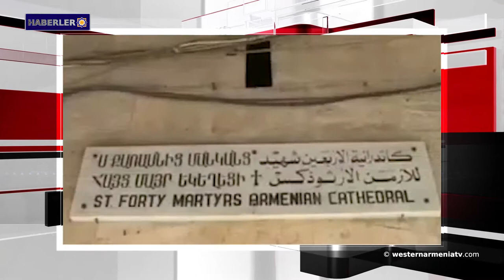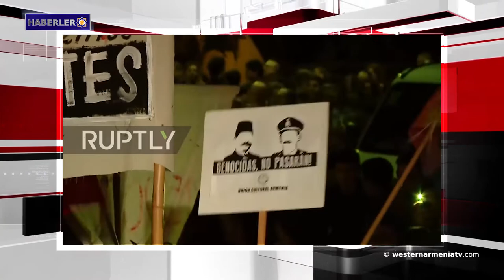ABD Kürt güçlerini silahlandırmaya devam ediyor․ Haberler 2019-03-26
1- Batı Ermenistan’ın 167 Yerleşim Yeri Ulaşıma Kapandı
2- Artsakh Cumhuriyeti Devlet Başkanı Bako Sahakyan, bölge yönetimi başkanlarıyla istişare toplantısında bulundu
3- Paşinyan ve Aliyev Viyana'da bir araya gelecek
4- ABD Kürt güçlerini silahlandırmaya devam ediyor
5- Halep’teki Surp Kırk Şehitler Ermeni Kilisesinin kutsama töreni gerçekleşecek
6- Andranik Tagesyan, “Haykazyan'ın Yeni Girişimi Hakkında Konuştu "Birlikte Başarıya ulaşacağız"
7- Arjantin’de Ermenilere karşı gerçekleştirilen soykırım müzesi için fon oluşturulacak